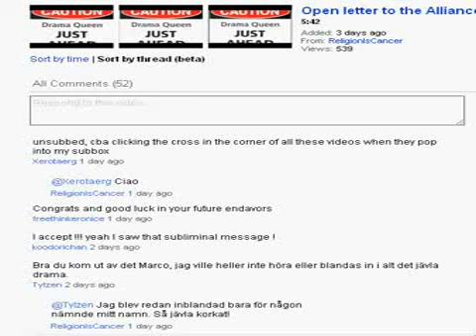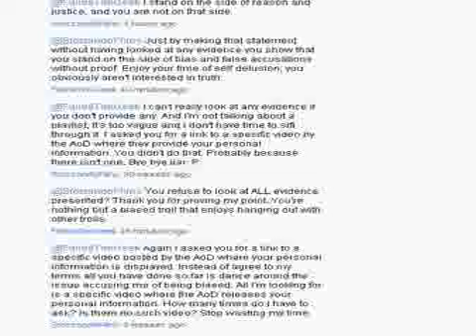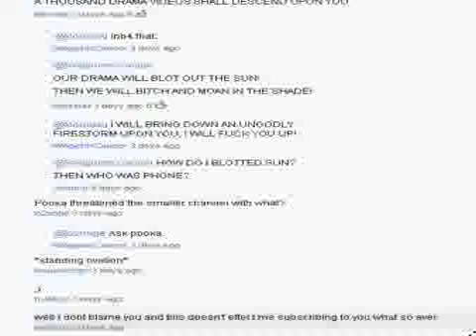Open letter to the Alliance